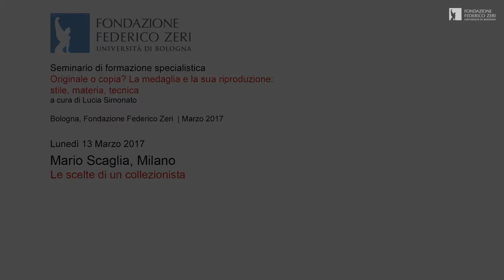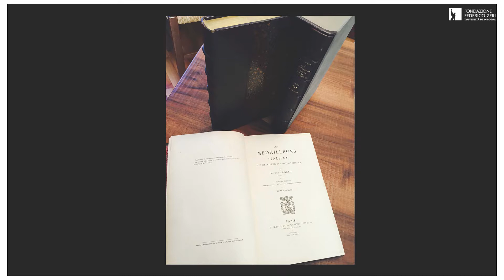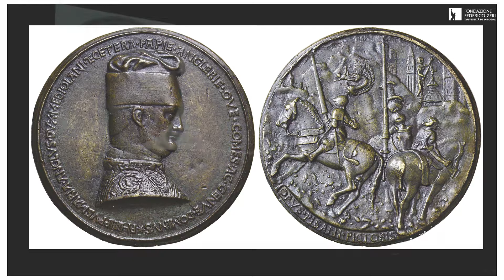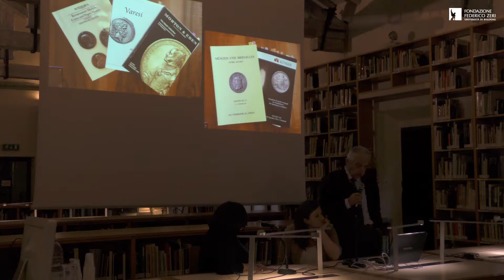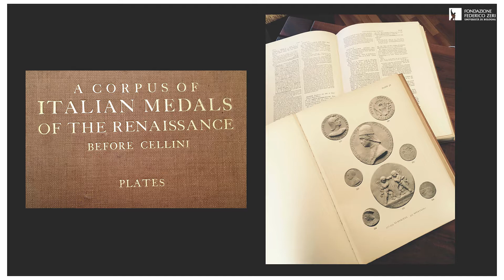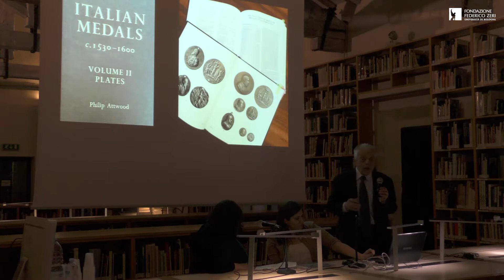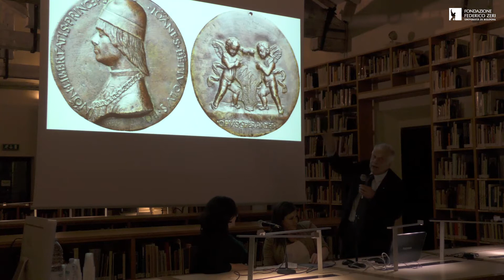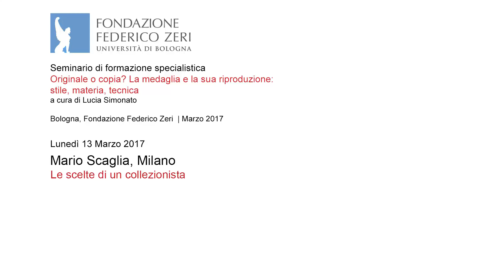Le scelte di un collezionista - Mario Scaglia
Prima giornata del corso "Originale o copia? La medaglia e la sua riproduzione: stile, materia, tecnica" (Bologna, Fondazione Federico Zeri e Museo Civico Archeologico, 13-14 marzo 2017).
Intervento di Mario Scaglia (Milano), lunedì 13 marzo.